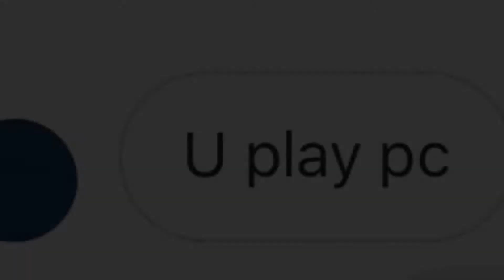Trash Talker Gets “BODIED” In Creative❗️👊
The guy who was talking shi don’t send hate because we coo now👊